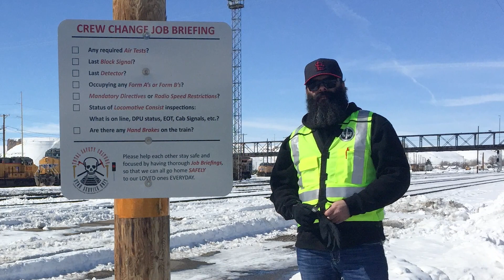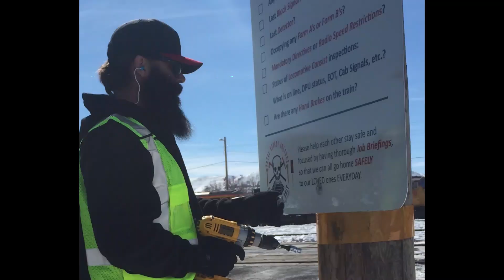Wade Wilde: 2020 J.C. Kenefick Safety Award Winner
Locomotive Engineer and TSC Coordinator Wade Wilde of Ogden, Utah, receives Union Pacific's 2020 J.C. Kenefick Safety Award.